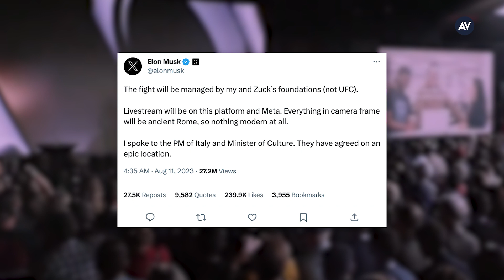Zuck and Elon's billionaire brawl may be Italy's problem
Zuck and Elon's billionaire brawl may be Italy's problem. Elon Musk and Mark Zuckerberg might be taking their proposed fight overseas.